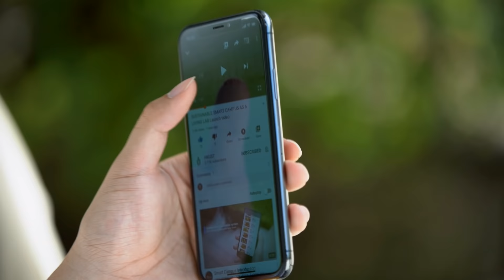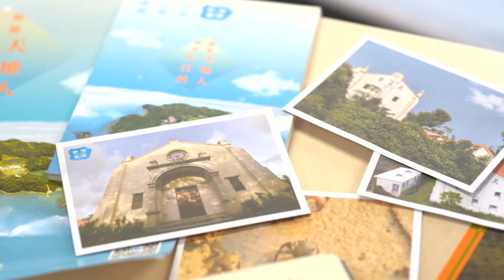Impact the World - HKUST School of Humanities and Social Science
HKUST School of Humanities and Social Science strives to train our students to become future leaders, so you can make positive impact to the world.